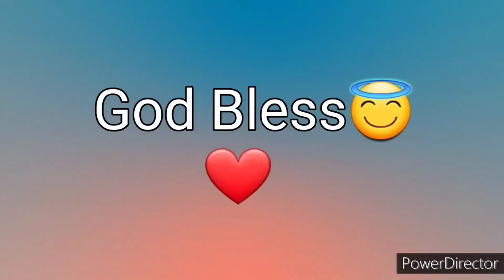Ang Salita ng Dios "BIBLIA" (4) Aklat sa Lumang Tipan MGA BILANG Chapter 5 Tagalog Audio